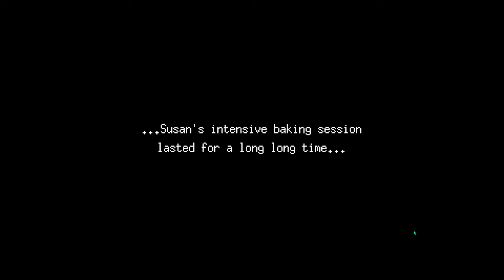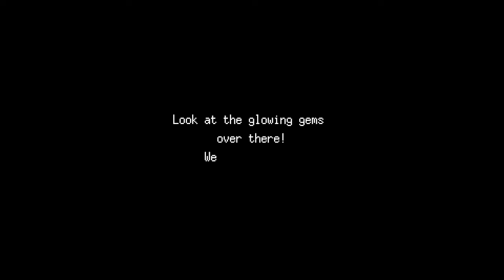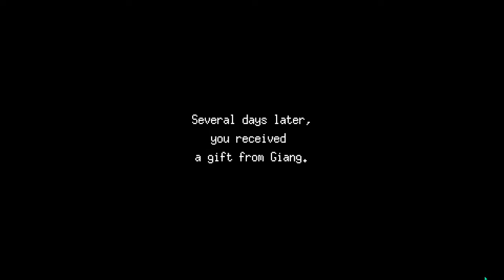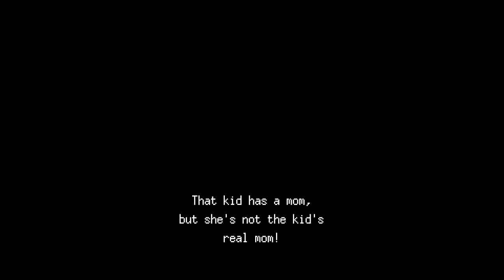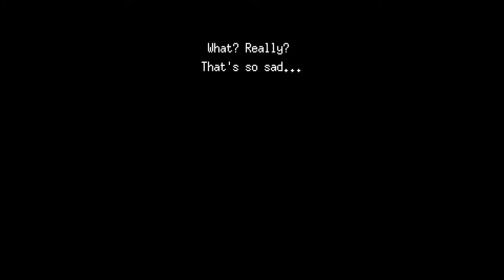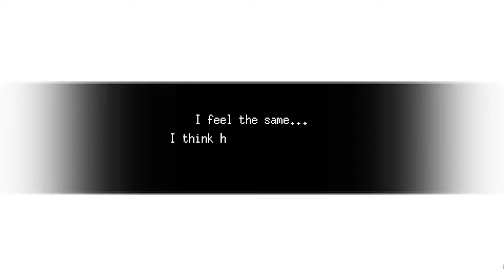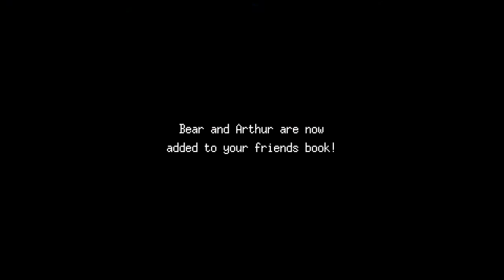SPACE IN HEAVEN ! Fishing Paradiso Let's Play Live #3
I am dead. so I guess it's time to fish!

Bad news: you’re dead. Good news: at least you made it into Heaven!

When you first awaken in the afterlife, you find yourself on a tiny deserted island in the middle of the ocean. No pearly gates, no choir of angels to greet you—just a couple of palm trees and an annoying little bird to keep you company. For a place called Heaven, it sure doesn’t feel much like paradise. There’s no shelter to protect you from the elements, nor even any food to eat. In fact, the only thing here at all seems to be an old fishing rod lying down by the shore. Looks like you’re gonna have to learn how to fish.